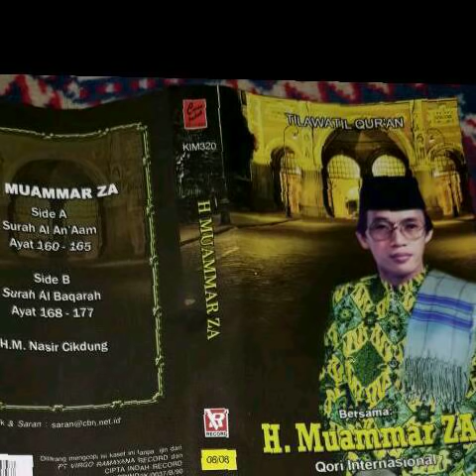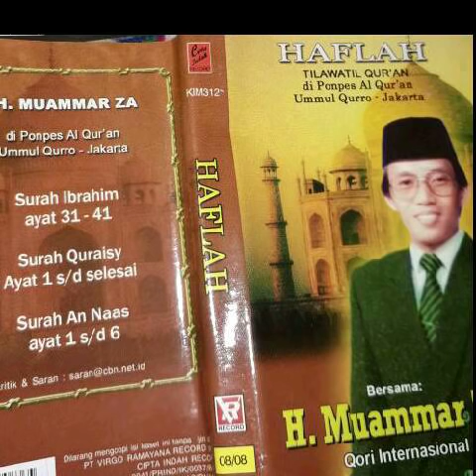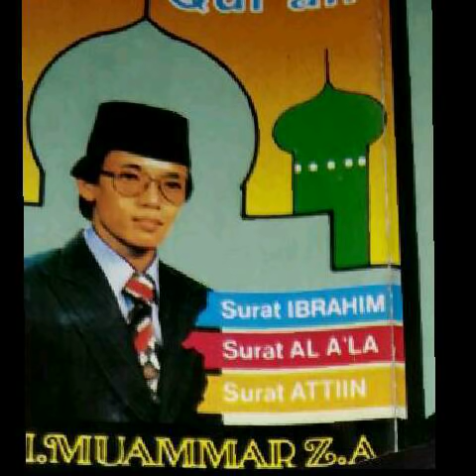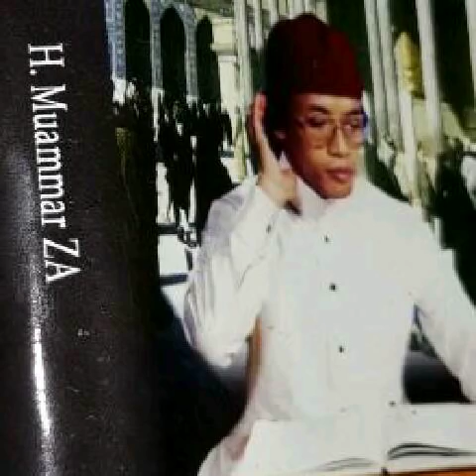New Versi H Muammar ZA - Surah Ali Imron 133-136 Amazing Tilawah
H Muammar ZA Qori Nasional & Internasional Tahun 1982 ( THE LEGEND OF QORI INTERNATIONAL WORD )
Bliau sudah terkenal dan melanglang buana sbelum mnjadi Internasional, bliau sudah juara sekabupaten Pemalang Tahun 1962 saat bliau berusia 8 thun. Rekaman pertama Bliau Adalah Tahun 1976 setelah Menjuarai Tingkat provinsi, Rekaman pertama nya adalah surah, Al An'am ayat 160-165 dlam Qiro'at 7 Riwayat warsy dr imam Nafi dan riwayat hafs dari imam asim.
Beliau Masuk ke dlam ka'bah Tahun 1979 serta Membaca Ayat Suci Al Qur'an di padang Arafah, bliau pun mendapat piAgam penghargaan dr Raja Arab waktu ituh dan smpai sekarang piagam nya masih ada, masyaallah. Dan yg tak kita sangka teman duet nya ( H Chumaidi Hambali alm) bliau adalah Murid dari H Muammar ZA, Bliau lah yg mengajarkan H Chumaidi H, Rekaman duet pertama bliau adalah Tahun 1985.

Mudah2an Rekaman ini kami buat menjadi Bahan pembelajaran bagi jama'ah di seluruh penjuru dunia, silahkan share like & subcribe unk Mendapatkan info2 terbaru pk h Muammar za.. Sbelum/stelah Mendengarkan Tilawah bliau di perkenan kan untk Membaca Al fatihah khususon unt bliau, mudah2an bliau sehat slalu dan kita pn mendapat keberkahan dr nya.. Barokalloh

Sholawat Al kirom
Muammar ZA Bikin Nangis
KH Muammar ZA
Qori internasional
Legenda qori
Qori terbaik
Qori indonesia
Qori dunia
Tilawatil Qu'an
Haflah
Mujawwad
Murotal
Qiro'at 7
Ngaji bikin nangis
Suara merdu
Suara melengking
Nafas panjang
Rekaman jadul H muammar za
 Rekaman pertama h muammar za
rekaman h muammar za tahun 1976
Rekaman H Muammar za tahun 1998
Rekaman h muammar za tahun 2004
Rekaman h muammar za tahun 2005
rekaman h muammar za tahun 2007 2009

Daftar Nama Qori dan Qoriah Tahun 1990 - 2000-an
H. Darwin Hasibuan Hasibudin - Sumatera Utara
H. Mukmin Ainul Mubarok
H. Lili Wahyudi - Karawang Jabar
H. Asep Nur Yasin - Karawang Jabar
H. Ustdaz Rokhani
Fadilah Umar - Lampung
Masniati Nur Aini S.A - Sumatera Selatan
Wildayati - Sumatera Barat
Safarudin - NTB
Ahyar Rosidi - NTB
Nurhasanah - NTB
Abdul Rauf - Sumatera selatan
M. Syahabuddin - Riau
Muarif Abbas - JakaBarat
Nama Qori dan Qoriah tahun 1980

H M Adli Ashari Nasution - Sumatra Utara
H Rahmat Lubis - Sumatra Utara
H Ah Muhajir - Medan/PTIQ Jakarta
H Muammar ZA - PTIQ Jakarta
H Abd Hamid - Jatim
H Toha Hasan - Jatim
H Nanang Qosim - PTIQ Jakarta
H Ali Yusni - Samarinda
H Mirwan Batubara - Medan/PTIQ Jakarta
H Humaidi H - Jakarta
Drs H Natsir Tjikdung - Sumatra
Mohd Fuad - Jatim
Mohd Ali - Jakarta
Muarrif Abbas SH - Jakarta
H Ahyar Rasyidi - NTB
H. Rafles - Padang
Muhammadong
Syarifuddin M.B.A
M. Ali Yusni
K.H. Aziz Muslim,
K.H. Bashori Alwi,
Muhammad Ali,
H. Wan Muhammad Ridwan Al-Jufrie
H. Ramli Achmad - Bima NTB
H. Nawasyi Nawawi - Banten Perwakilan Jakarta
H. Junihar - Sumatera Barat
KH. Q.Ahmad Syahid - Jawa Barat
KH.Q.Ahmad Ridwan - Jawa Barat

Daftar Nama Qariah
Hjh Nursiah Ismail
Hjh Maria Ulfa - Jakarta
Hjh Mawaddah M - Jakarta
Hjh Sarini Abdullah - Manado
Hjh Siti Marlena - DIY Jogjakarta
Rahmawati A. Rani - Sumatera Utara
Hj. Rofiqoh darto Wahab
Hj. Aminah
Ibu Rafiah Usman - Medan
Hj. Nur Aisyah Jamil - Sumatera Utara
Hj.Dahlia Achmad - Kalimantan Barat
Fatmawati Kasim - Sulawesi Tengah
Siti Aminah H.N.Ismail - Jawa Barat

H. Ustdaz Rokhani
Fadilah Umar - Lampung
Wildayati - Sumatera Barat
Safarudin - NTB
Ahyar Rosidi - NTB
Nurhasanah - NTB
M. Syahabuddin - Riau
Muarif Abbas - Jakarta